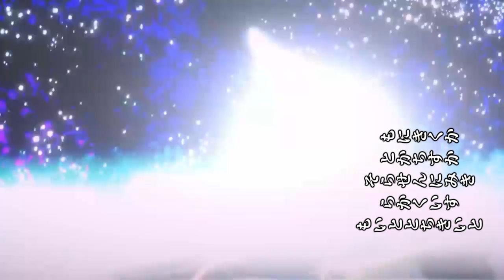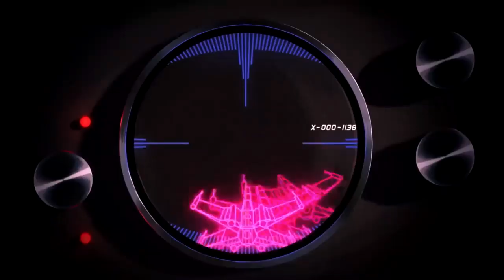Star Wars Anime Ending - Great Escape (Attack on Titan ED2)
Just a heads up, I do NOT speak Japanese (or know anything about hiragana, because there are a few who were offended) so sorry about how weird the characters look. This is done completely for the aesthetic, and for some reason copying from Google Translate gave me these.

Also, I did NOT animate this. The clips are from Star Wars: Galaxy of Adventures.